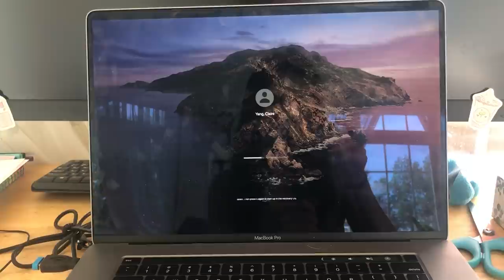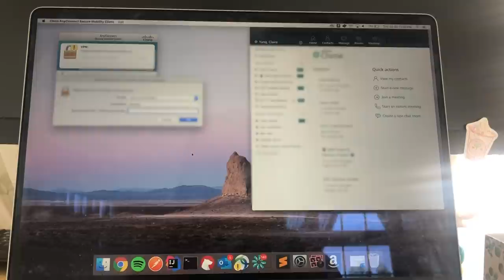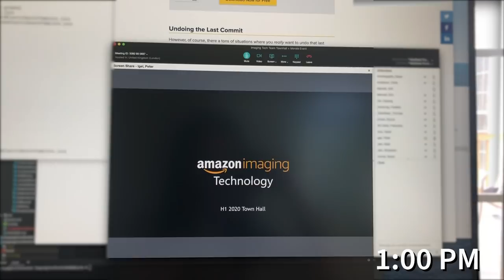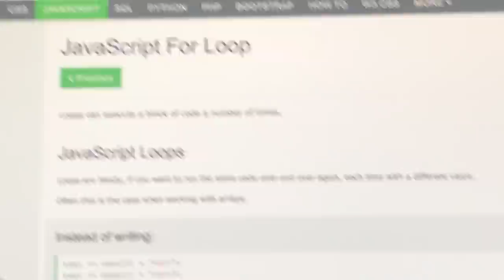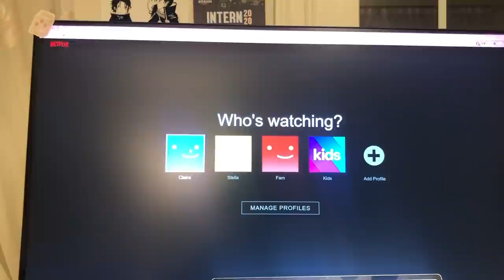Day in The Life of an Amazon Software Engineer Intern!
Hi! I spent my summer interning at Amazon an as software developer engineer :^) Even though I couldn't intern in person in Seattle, it's still made my quarantine so much better. Hope you enjoy and get to know a little more about remote internships, SDE interns, and interning at Amazon!
Note: I'm not speaking for Amazon and all opinions are my own!

✰ FAQ ✰
Tips on getting an SDE internship?
↳ Grind Leetcode and understand your data structures! There are also tons of resources online! Good luck!
↳ Amazon sent me this monitor -- I returned it at the end of my internship.
Notetaking app?
↳ I'm using Bear on Mac! Unfortunately, it's not on PCs ;-; I highly recommend Notion though.
School/Major/Grade?
↳ UC Berkeley Computer Science; rising junior (at the time of this video)

I'll try to post wayyyyy more often this semester!!

✰ Music ✰
== song 1==
==song 3==
K-391 - Escape (Vexento Remix)